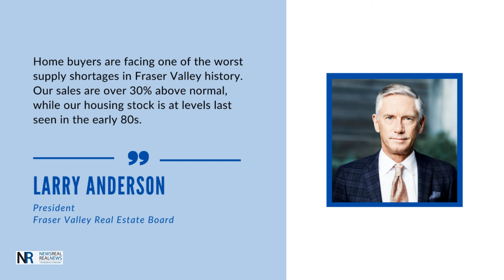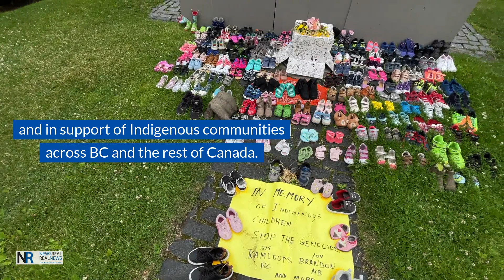Sept. 20 to 24, 2021 | Top Stories of the Week from the Fraser Valley Real Estate Board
Here’s the weekly roundup of news that matter most to Fraser Valley REALTORS®
• Canada re-elected the same leadership, but real estate will be very different – Better Dwelling
• Fraser Valley posts highest home sale and price increases in BC this year
• FVREB office closed on National Day for Truth and Reconciliation